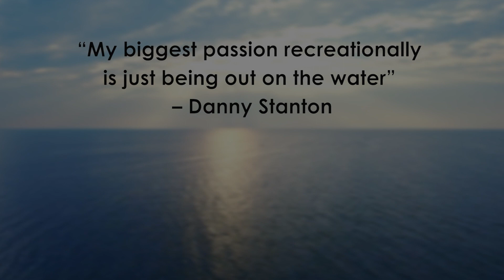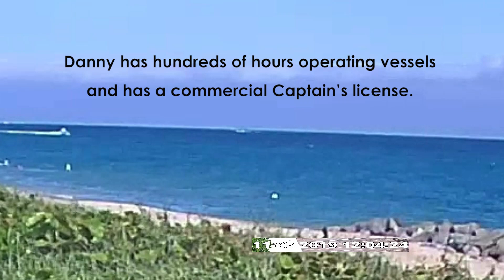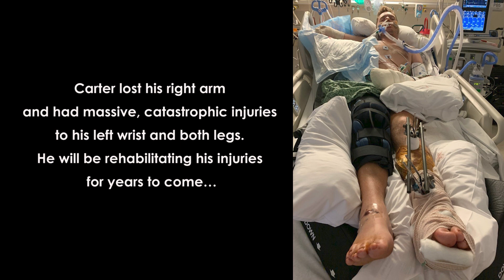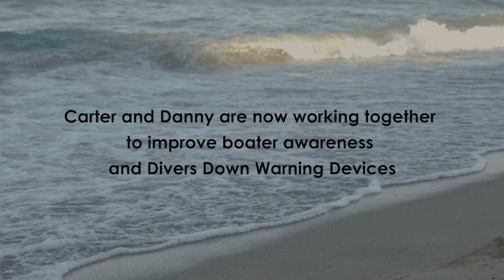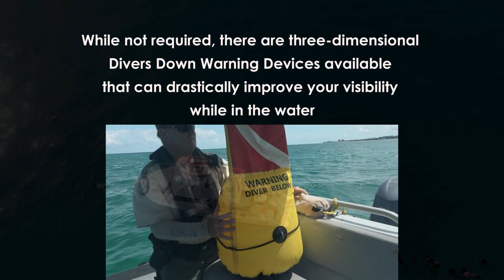Carter's Story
By Joe Capozzi (award-winning online journalist):

"The latest release from the Florida Fish and Wildlife Conservation Commission is not your typical boating safety video.

It features two unusual and engrossing co-stars: Carter Viss, a Jupiter snorkeler who lost his right arm to a boat strike on Thanksgiving Day 2019, and Danny Stanton, the Palm Beach man behind the wheel of the triple-engine pleasure boat that hit Viss that day."